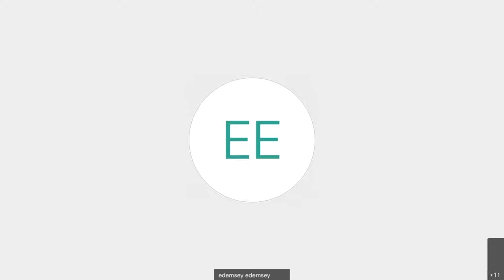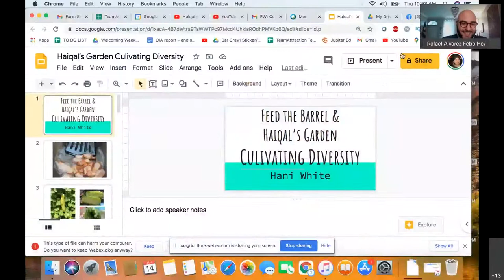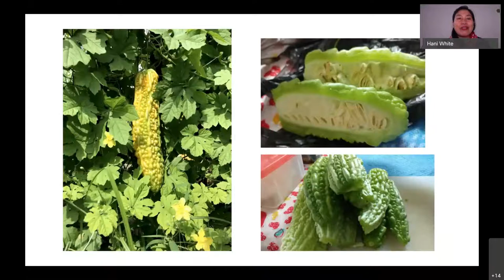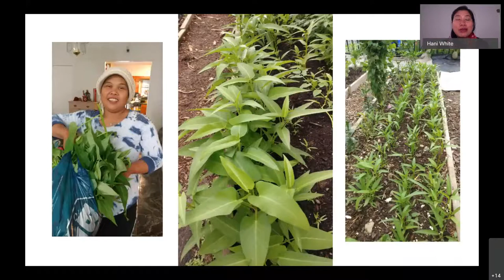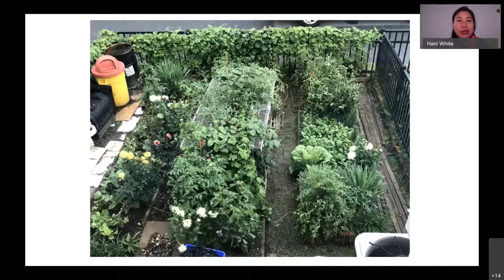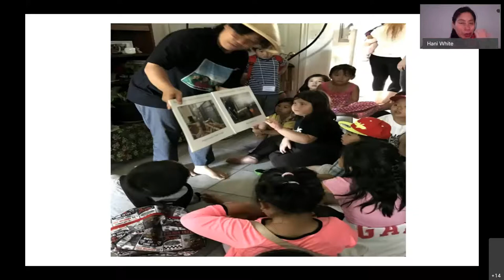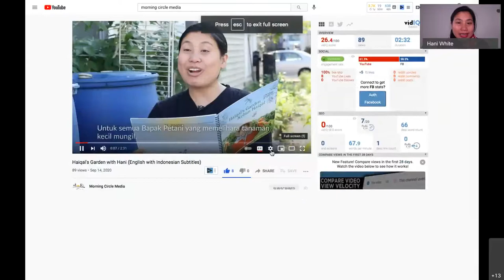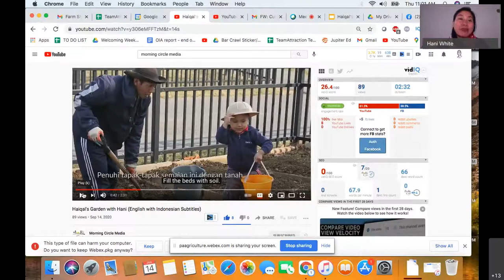Cultivating Diversity: How Diversity, Equity and Inclusion are Strengthening Agriculture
We must feed equality to feed the future. The Department of Agriculture is committed to combatting the injustices that have prevented equal access to opportunity throughout the agriculture industry.

Join us in this 2021 PA Farm Show panel discussion as we embrace Cultivating Diversity.